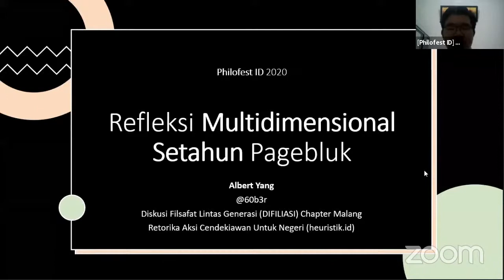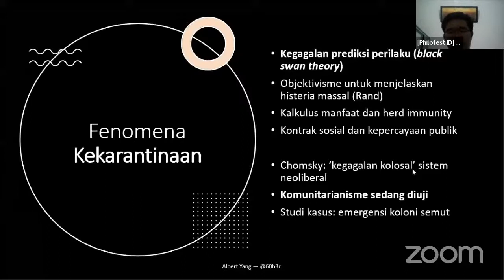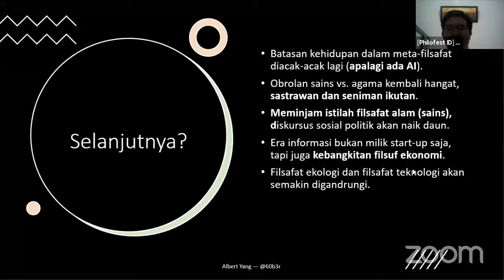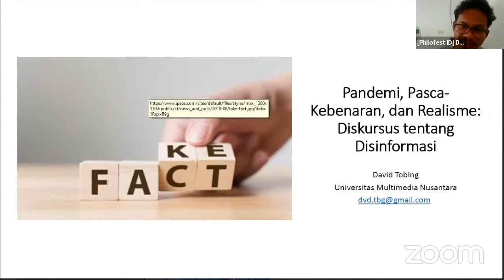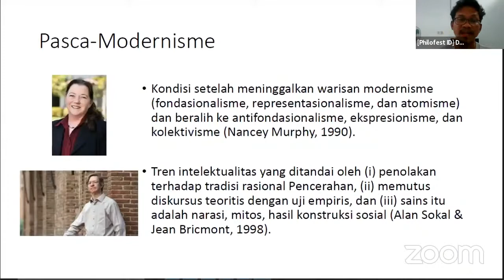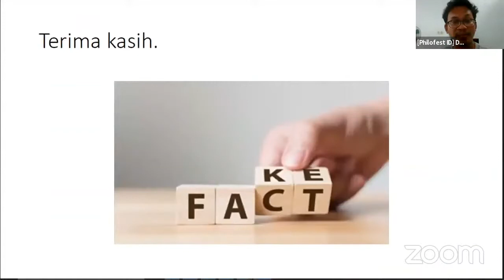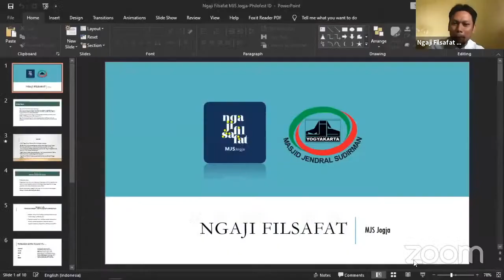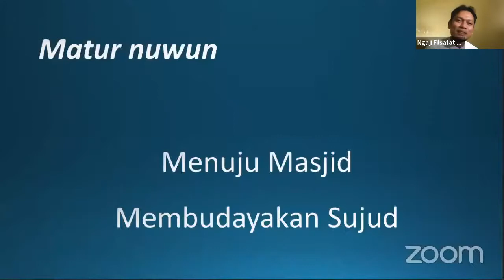Panel Ide #1 - Philofest 2020 Day 3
Panel Ide #1

Moderator:
Fajar Bimantoro (LSF Cogito)

Presentasi Gagasan:
Refleksi Multidimensional Setahun Pagebluk - Albert Adiputra (DIFILIASI -  UGM)
Pascakebenaran: Diskursus Tentang Disinformasi  - David Tobing (UMN)

Presentasi Komunitas
Al-Hikmah Institute  (Makassar)

Instagram &  Twitter : @philofestid